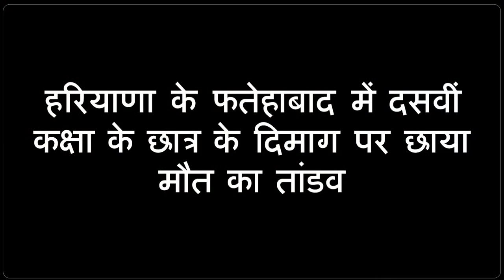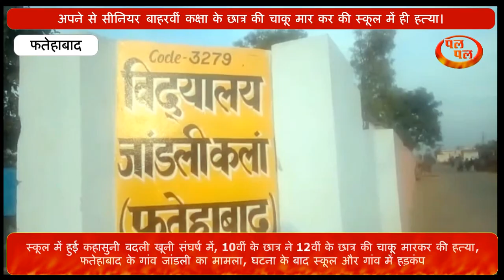दसवींकक्षा# के छात्र ने बाहरवीं कक्षा के छात्र की चाकू से हत्या- स्कूल व गांव में हड़कंप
दसवीं कस्कूल में हुई कहासुनी बदली खूनी संघर्ष में, 10वीं के छात्र ने 12वीं के छात्र की चाकू मारकर की हत्या, फतेहाबाद के गांव जांडली का मामला, घटना के बाद स्कूल और गांव में हड़कंप, घटना में घायल युवक ने अग्रोहा मेडिकल कॉलेज में तोड़ा दम, डीएसपी सहित पुलिस बल मौके पर पहुंच कर जांच में जुटी पुलिस, स्कूल की कक्षा में हुई किसी बात को लेकर कहासुनी बताई जा रही है घटना का कारण। कक्षा छात्र ने बाहरवीं कक्षा के छात्र की चाकू से हत्या- स्कूल व गांव में हड़कंप